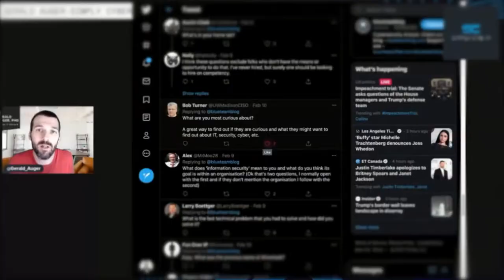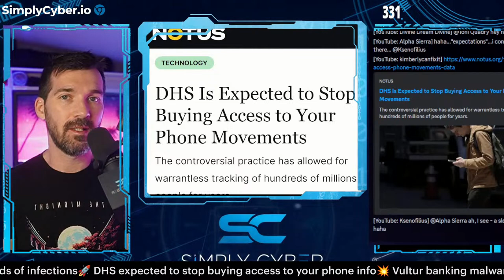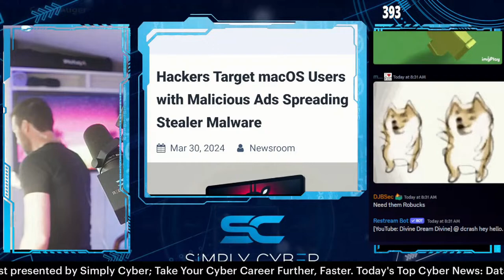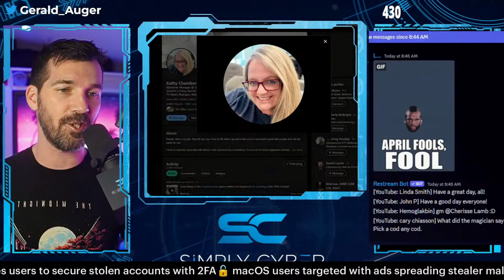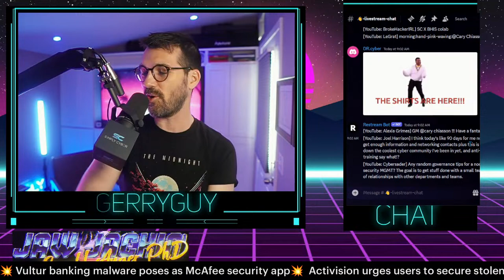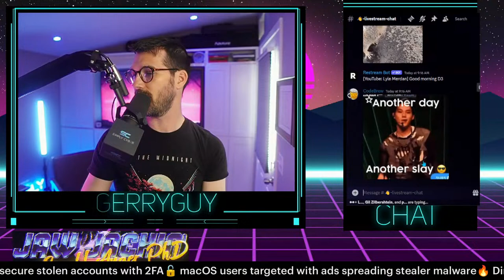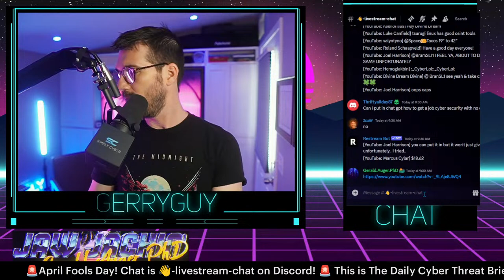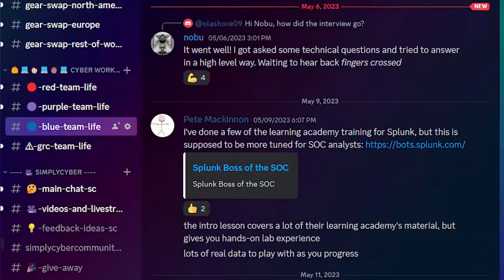🔴 April 1's Top Cyber News NOW! - Ep 590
Get the newly released Cyber 101 or the GRC Analyst Master Class - practical skills courses with no prerequisites